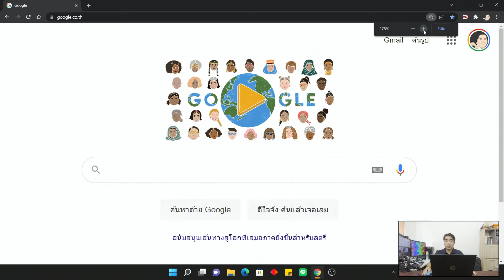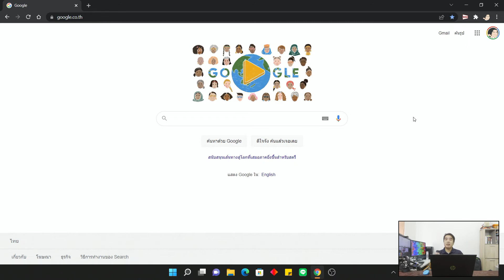วิธีซูมเข้าหรือขยายหน้าจอ Google Chrome ที่ควรรู้ (2022)